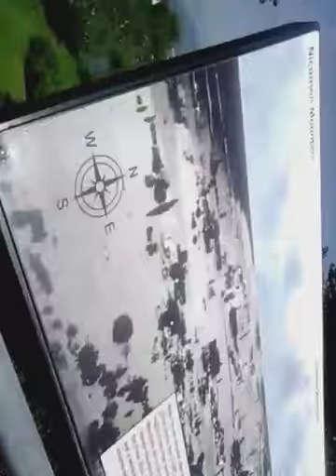USA-Canada Differences: Language & Protection of Civil Liberties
The USA & Canada have some important differences that often aren't commonly known or discussed.  These distinctions can be observed in language as well as attitudes & policies surrounding civil liberties.